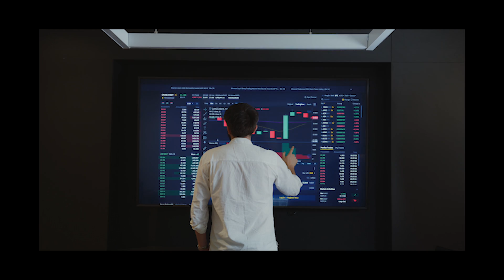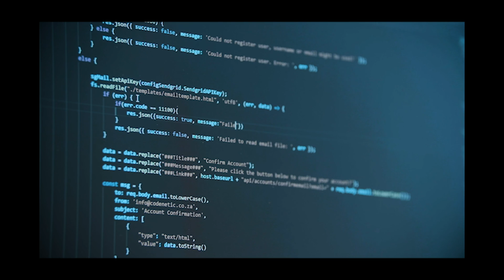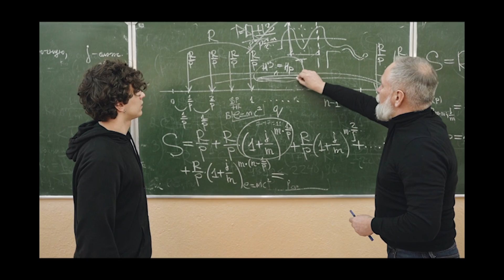Movie Response #2 - Ex Machina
~School Assignment~
This is my submission for "Movie Response #2" for class LIBS1660 - "Viewing Philosophy Through Film"

Credits Follow:
Videos - In Order Of Appearance:

1. Video by Pressmaster: from Pexels
2. Video by Pressmaster: from Pexels
3. Video by cottonbro: from Pexels
4. Video by Tima Miroshnichenko: from Pexels
5. Video by Kelly L: from Pexels
6. Video by Pavel Danilyuk: from Pexels
7. Video by Pavel Danilyuk: from Pexels
8. Video by cottonbro: from Pexels
9. Video by Tima Miroshnichenko: from Pexels
10. Video by cottonbro: from Pexels
11. Video by Mikhail Nilov: from Pexels
12. Video by cottonbro: from Pexels
13. Video by Pressmaster: from Pexels
14. Video by cottonbro: from Pexels
15. Video by Yaroslav Shuraev: from Pexels
16. Video by cottonbro from Pexels
17. Video by cottonbro from Pexels
18. Video by cottonbro: from Pexels
19. Video by Nikunj Patel: from Pexels
20. Video by Tima Miroshnichenko: from Pexels
21. Video by Pressmaster: from Pexels
22. Video by cottonbro: from Pexels
23. Video by cottonbro: from Pexels
24. Video by Yaroslav Shuraev: from Pexels
25. Video by Anthony: from Pexels
26. Video by cottonbro: from Pexels
27. Video by cottonbro: from Pexels
28. Video by Mikhail Nilov: from Pexels
29. Video by Pressmaster: from Pexels
30. Video by cottonbro: from Pexels
31. Video by Mikhail Nilov: from Pexels
32. Video by Ron Lach : from Pexels
33. Video by cottonbro: from Pexels
34. Video by Pavel Danilyuk: from Pexels
35. Video by Kelly L: from Pexels
36. Video by cottonbro: from Pexels
37. Video by Pressmaster: from Pexels
38. Video by Pixabay: from Pexels
39. Video by Pixabay: from Pexels
40. Video by Kelly L: from Pexels
41. Video by Polina Tankilevitch: from Pexels
42. Video by cottonbro: from Pexels
43. Video by cottonbro: from Pexels
44. Video by Pavel Danilyuk: from Pexels
45. Video by Wolfgang Langer: from Pexels
46. Video by ANTONI SHKRABA: from Pexels
47. Video by cottonbro: from Pexels
48. Video by Maksim Goncharenok: from Pexels
49. Video by cottonbro: from Pexels
50. Video by cottonbro: from Pexels
51. Video by Bedrijfsfilmspecialist.nl: from Pexels
52. Video by Yaroslav Shuraev: from Pexels
53. Video by Pressmaster: from Pexels
54. Video by Pavel Danilyuk: from Pexels
55. Video by MrColo: from Pexels
56. Video by Tima Miroshnichenko from Pexels
57. Video by cottonbro: from Pexels
58. Video by Yan Krukov: from Pexels
59. Video by Tima Miroshnichenko: from Pexels
60. Video by Kindel Media: from Pexels
61. Video by harabe 1001: from Pexels
62. Video by Pavel Danilyuk: from Pexels
63. Video by cottonbro from Pexels
64. Video by Free Videos: from Pexels

Book: Karofsky, A., & Litch, M. M. (2021). Philosophy through film (Vol. Four). Routledge. (Chapter 5)

Philosophers Referenced:
John Searle (page 105)
Réné Descartes (page 109)
Alan Turing (page 110)

Concepts Covered:
Strong/Weak AI (page 105)
Skills-based view of mindedness (109)
Turing test (page 110)
Consciousness (page115)

Movie Referenced: Garland, A. (2014). Ex Machina. A24.